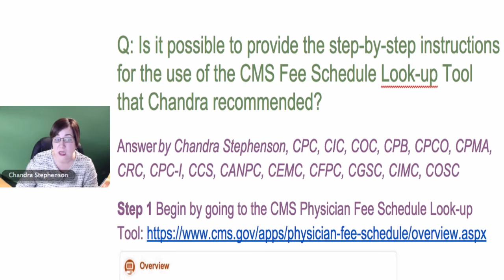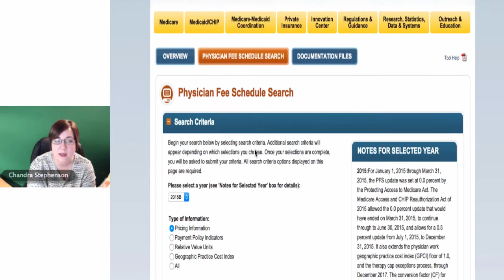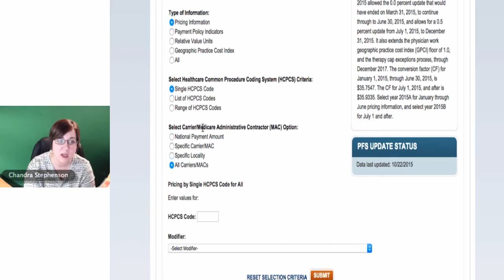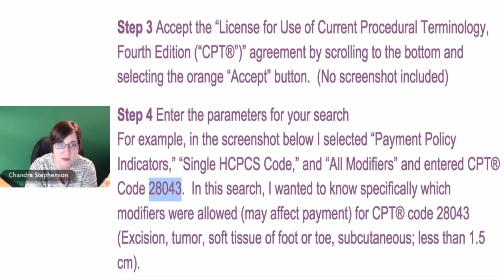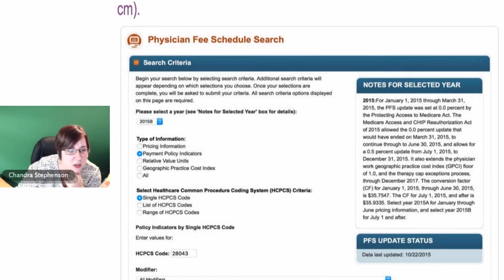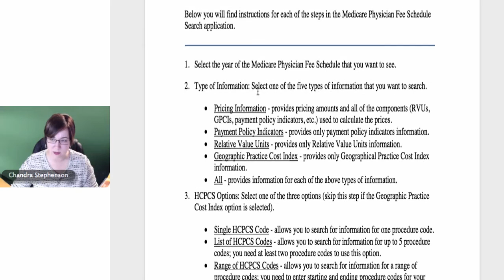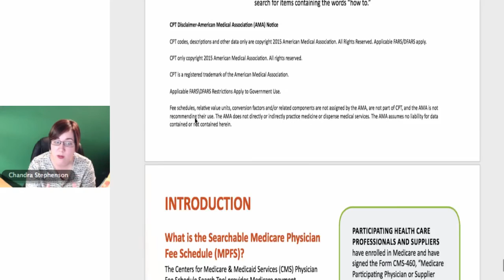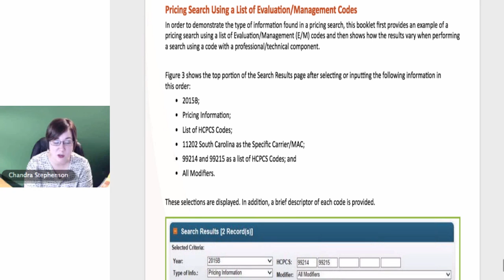CMS Fee Schedule Lookup Tool — Step-by-Step Instructions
Q: CMS Fee Schedule Lookup Tool

A: Let’s take a look at the first topic that I’ve got. This is all around that CMS Fee Schedule Look- up Tool and this is actually one that I started with the last webinar. Last month, there was a question about whether or not a certain modifier was allowed on the CPT code for Medicare. And the way that I found that, I kind of went through real quickly and said “Oh, here’s what I find on the Medicare website,” and somebody said, “Wait, wait, wait, can you back up and actually give us the step-by-step of how we get there?” It’s funny, you take for granted those things that you’re used to using day in and day out. So, I did, I put together kind of a step-by-step process here.

Step 1 kind of tells you started the Physician Fee Schedule Look Up, and I’ve included the link directly to that. If, you, for some reason don’t have that link and you’re trying to get there, just go to the CMS.gov website and there’s a small search engine up in the corner, right there. You just can type in “Physician Fee Schedule 2016” and that will get you to the same screen that I’m on. So, that’s step one, I put a screenshot in there for you.

Step 2 is that on that same screen, we are going to click the “Start Search” button which is orange and it’s in the middle of the screen. Down at the bottom...Laureen, can you go back to there? If you scroll up just a little bit? Right there next to the computer, that search button is what we will click here in just a second. But what I want to point out here is down at the bottom there is a Help PDF file. That PDF file is actually a little booklet that will walk you through how to use this tool, what the different pieces mean, all of that thing. that’s where I found a lot of the information that I included in this.

More Information about CMS Fee Schedule Look Up Tool:

Centers for Medicare and Medicaid Services
License for Use of Current Procedural Terminology, Fourth Edition (“CPT”)

Jan 6, 2016 - CMS.gov Centers for Medicare & Medicaid Services ... To start your search, go to the Medicare Physician Fee Schedule Look-up Tool. To read ...

The Physician Fee Schedule Look-up tool enables users to search pricing amounts, various payment ... CMS.gov Centers for Medicare & Medicaid Services.

Physician Fee Schedule - Centers for Medicare & Medicaid ...
Apr 7, 2016 - The CY 2016 Medicare Physician Fee Schedule Final Rule with ... Through the proposed rule, CMS is beginning implementation of the new ...

Dec 15, 2015 - CMS.gov Centers for Medicare & Medicaid Services ... The clinical laboratory fee schedule files are located in the download section below:.

Also searched online for:

Searches related to cms fee schedule look up tool